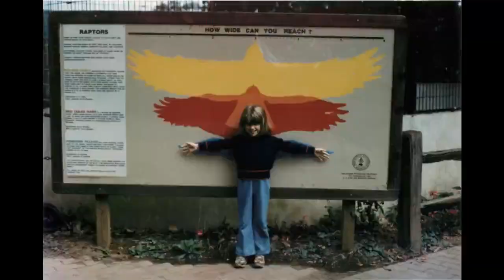Joyce Family 1980 to 1990 1971 photos